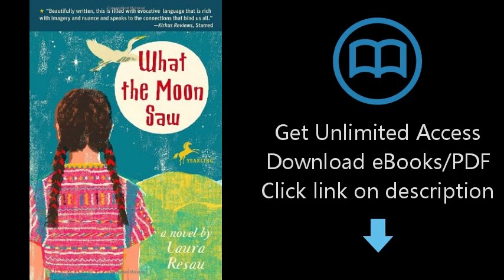What the Moon Saw